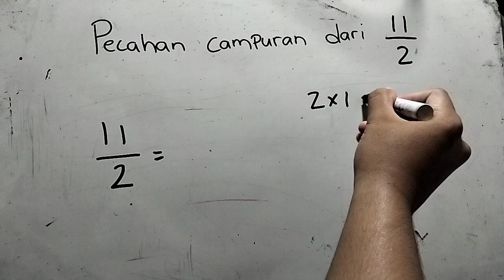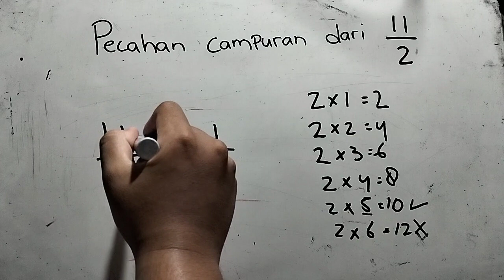pecahan campuran dari 11 per 2 | bentuk pecahan campuran dari 11 per 2